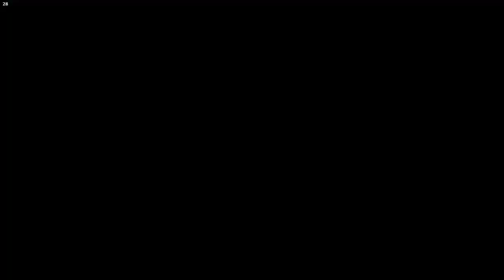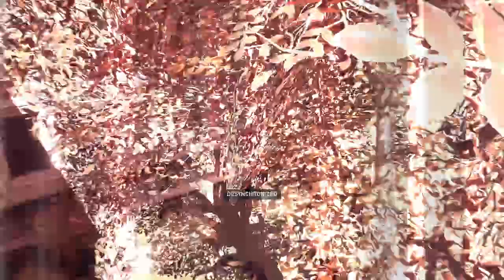NEW!!! "Let's Play! Classic: ASSASSIN'S CREED: SYNDICATE Gaming Livestream Walkthrough Ep. 004"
NEW!!! "Let's Play! Classic: ASSASSIN'S CREED: SYNDICATE Gaming Livestream Walkthrough Ep. 004" Aiming4Affiliate (Assassin's Creed: Syndicate)